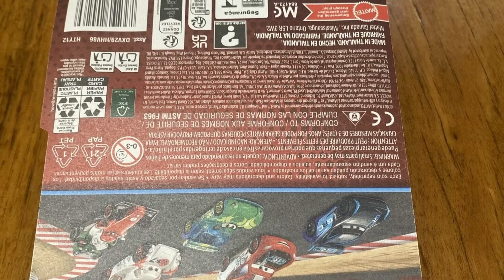Disney Cars 2024 GRC Raoul CaRoule